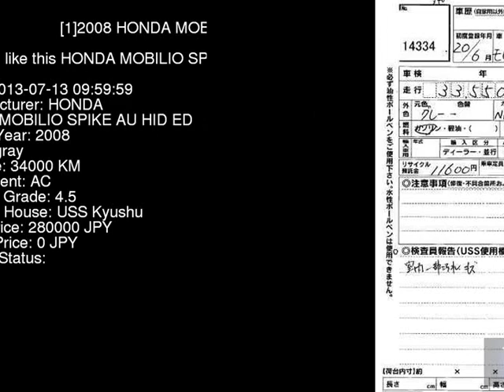2008 HONDA MOBILIO SPIKE AU_HID_ED GK1 - Japanese Used Car For Sale Japan Auction Import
2008 HONDA MOBILIO SPIKE AU_HID_ED GK1 - Japanese Used Car For Sale Japan Auction Import GK1,HONDA,MOBILIO_SPIKE,AU_HID_ED,USS Kyushu,jdmvip,vip,jdm,cars,japan,jdmvip.com,japanesecars,usedcars Japanese Used JDM Car For Sale At Auction in Japan for Import